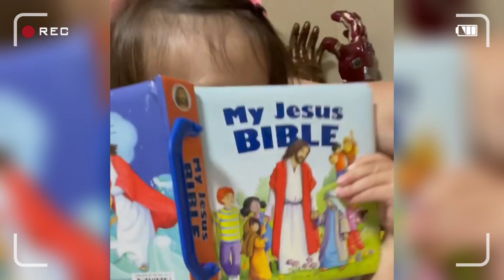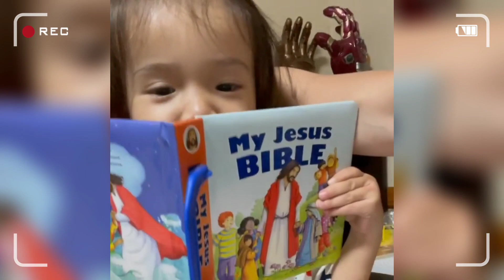Lj Reyes NASORPRESA sa KANTA ng anak na si Summer Ayanna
Lj Reyes at summer Ayanna

TRENDZ NETWORK